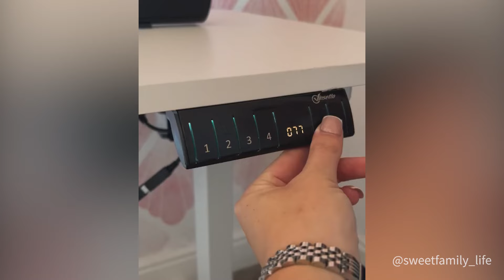HOMCOM Adjustable Electric Standing Desk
It's the time for discounts. Find the perfect bargain at Aosom UK.
Visit Aosom.co.uk And Save With Free Delivery.
Timeless Design & Uncompromising Quality.
Secure Checkout | Outstanding Customer Service | At Your Doorstep Faster Than Ever.